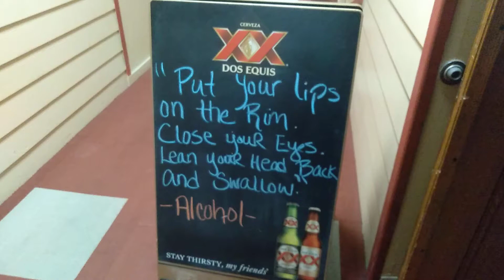Crookston inn, Crookston, Minnesota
this hotel is on the north side of Crookston, Minnesota  a block or so north of Walmart